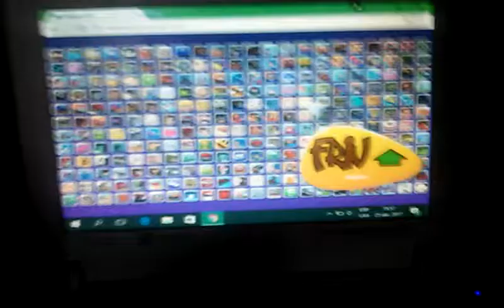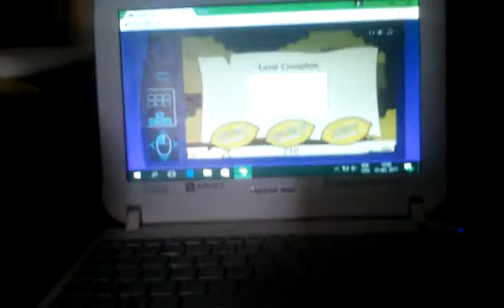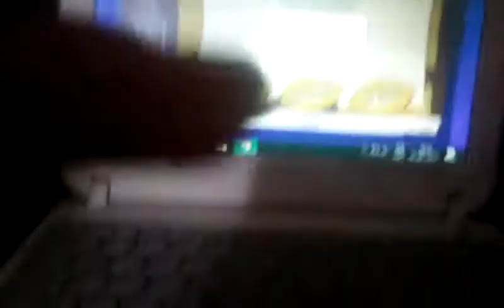JUGANDO A JUEGO FRIB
OLA SOI LUCHI